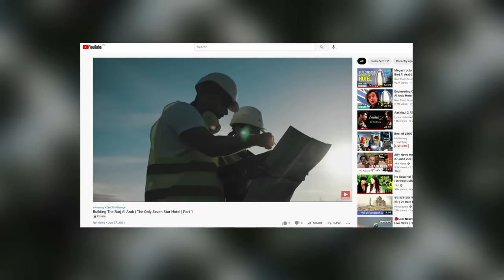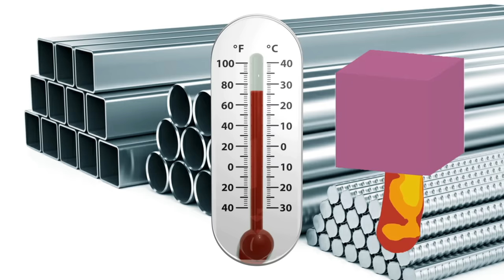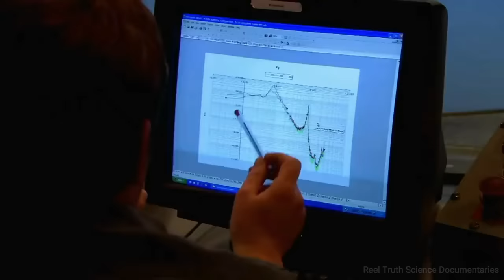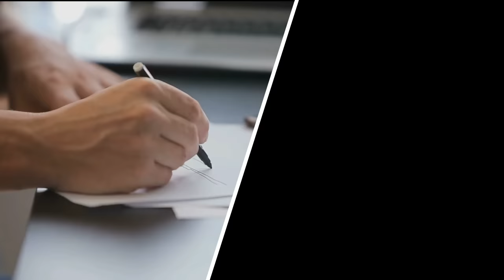How Engineers Made Impossible Burj al Arab | Part 2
Face Reveal & QNA How Engineers Made Impossible Burj al Arab | Part 2
The Only Seven Star Hotel in the World